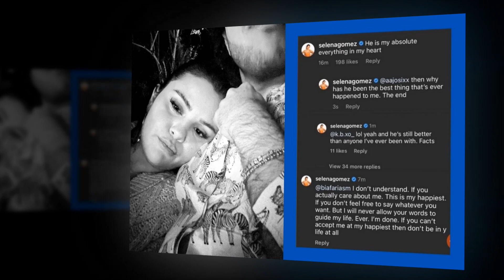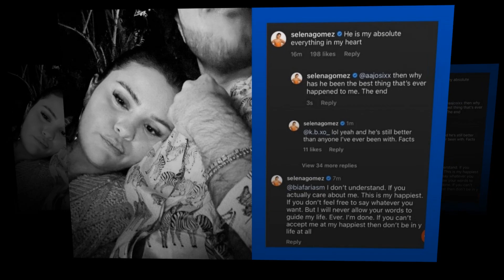"Selena Gomez's Romantic Tribute to Benny Blanco"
On Saturday, Selena Gomez shared a photo of boyfriend Benny Blanco in her Instagram Stories seemingly zoning out on a white couch, wearing a yellow bodysuit, and clutching a giant white plush figure. A white feather appears to be stuck on one of his fingers. In the background, it looks as though they are on some sort of film set, with lights and screens dividing the room. She also jokingly posted a shot of herself on the ice in what she called her “one and only lesson.” The couple first went public with their relationship in December 2023, but have likely been dating since the summer of that year. Since the start of their public life together, Gomez has written loving things about Blanco on social media. She first seemed to confirm they were dating in a comment on Instagram, where she said, “He has treated me better than any human being on this planet,” adding, “He’s still better than anyone I’ve ever been with. Facts.” In February of this year, she shared more about her boyfriend with Apple Music 1’s Zane Lowe, saying, “Without getting into too much detail, I think it’s just really important to meet someone that respects you. And I think it’s really nice to also lean on someone who understands the world that I live in. But I’d have to say overall it’s the safest that I feel, and it’s been really lovely, and I’ve only grown through it, so it’s awesome.”
And earlier this month for Blanco's birthday, Gomez posted a bunch of photos from their time together.
In the caption she wrote, “Happy birthday baby! Your emotional endurance, positive disposition, unbelievable talent (that blows me away), undeniable humor and loving, kind heart absolutely kill me. I love you.”
1.
2.
3.
4.
5.
6.
7.
8.
9.
10.
11.
12.
13.
14.
15.
16.
17.
18.
19.
20.
21.
22.
23.
24.
25.